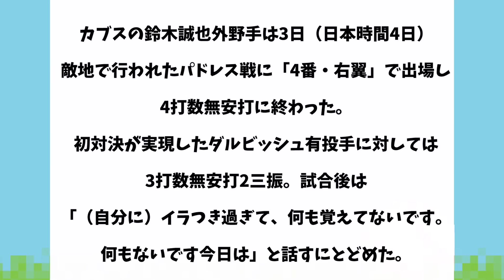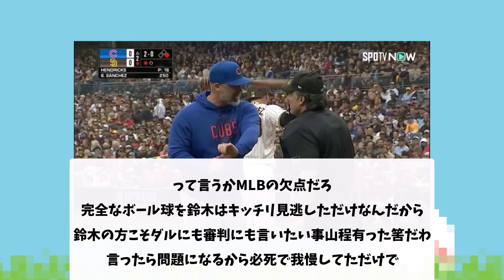【悲報】ダルビッシュに煽られて普通にキレる鈴木誠也ｗｗ